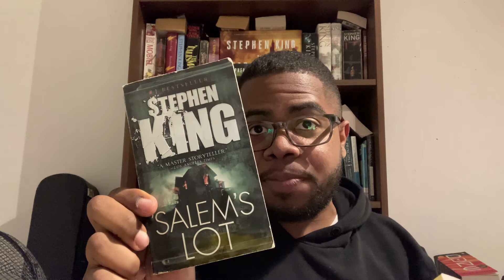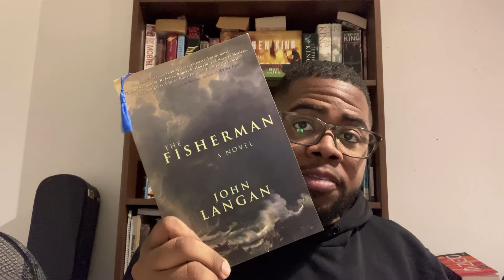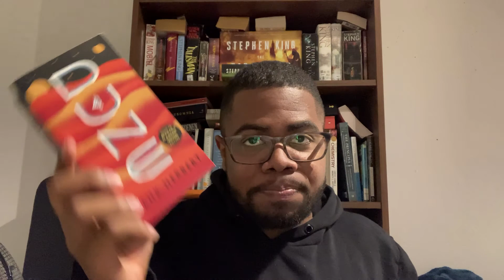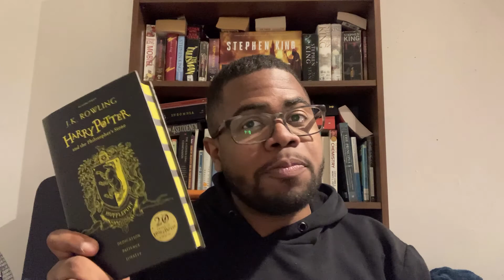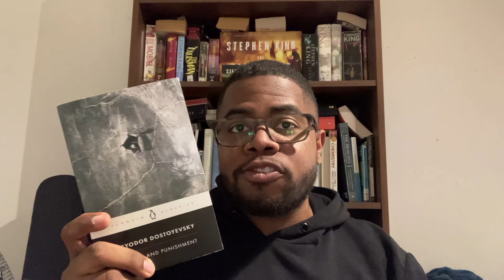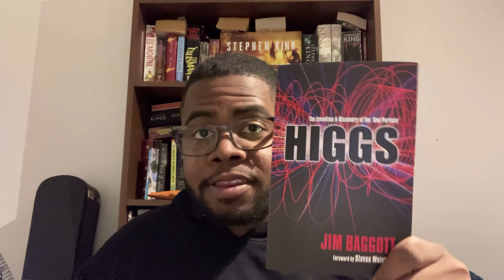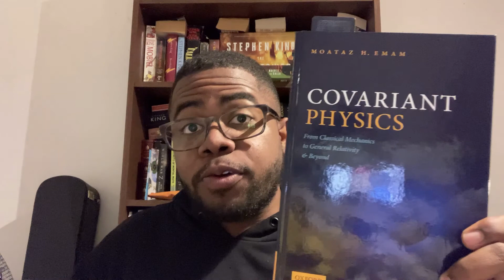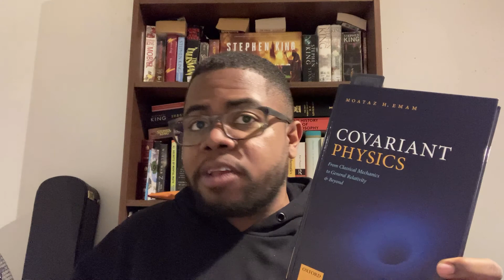~ Mid-2022 TBR & Physics Playlist Announcement ~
In this video I presented the books which I planned to read by the end of 2022. Besides my reading goals, I am attempting to try something new with the channel by creating a study playlist on the topic of general relativity. More specifically, on the road to learning the maths pre-requisite needed for general relativity in a playlist that will be called Journey to Relativity. Hope to see you guys soon for these bookish and science contents!